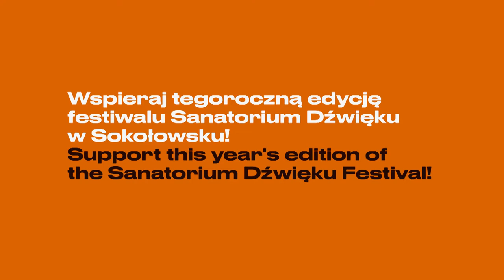Sanatorium DŹWIĘKU 2018 WSPARCIE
SANATORIUM DŹWIĘKU SOKOŁOWSKO // 17-19 SIERPNIA 2018 // WYJĄTKOWE MIEJSCE // WYJĄTKOWI ARTYŚCI // WYJĄTKOWA PUBLICZNOŚĆ

Drodzy Miłośnicy Sztuki,

Jesteśmy Fundacją Sztuki Współczesnej In Situ i istniejemy już od 14 lat.  Od 10 lat tworzymy miejsce dla kultury we wsi Sokołowsko na Dolnym Śląsku. Tworzymy tu przestrzeń dla realizacji projektów artystycznych, różnorodnych i interdyscyplinarnych działań twórczych, konfrontowania poglądów, wymiany myśli i doświadczeń, a także upowszechnianie nowatorskich postaw artystycznych. Jednocześnie celem naszej Fundacji jest propagowanie działalności w zakresie ochrony dóbr kultury i sztuki oraz dziedzictwa narodowego. Organizujemy kilka festiwali (Konteksty - festiwal sztuki efemerycznej, Hommage a Kieślowski oraz Sanatorium Dźwięku), a cały rok prowadzimy międzynarodowy ośrodek rezydencji artystycznych.

Co roku w sierpniu, nieprzerwanie od 5 lat, zapraszamy artystów i odbiorców do wspólnego tworzenia festiwalu Sanatorium Dźwięku. W Sokołowsku spotykamy się ze słuchaczami na koncertach, których nie można zobaczyć nigdzie indziej. Szukamy kontekstów i nieoczywistych miejsc, w których publiczności styka się z muzyką. Niestety, w tym roku Festiwal Sanatorium Dźwięku nie otrzymał dofinansowania z MKiDN oraz innych miejsc, do których aplikowaliśmy. Bez tego wsparcia nie mamy możliwości zorganizowania festiwalu na takim poziomie i w takiej formie jaka zadowoli wszystkich jego uczestników. Nie wyobrażamy sobie, aby w tym roku to wydarzenie się nie odbyło! Nie jesteśmy w stanie pogodzić się z przerwaniem kontynuacji jego trwania.

W związku z tym zwracamy się o pomoc do Was! Liczymy na Wasz udział, wsparcie, poparcie oraz na to, że wspólnie uda nam się stworzyć 5. edycję Sanatorium Dźwięku. Mamy nadzieję, że dzięki Wam uda nam się spotkać na jedynym tego rodzaju turnusie dźwiękowym, przepełnionym koncertami, instalacjami dźwiękowymi, działaniami site-specific, wykładami, wystawami i niespodziankami specjalnie przygotowanymi przez artystów zaproszonych z całego świata.